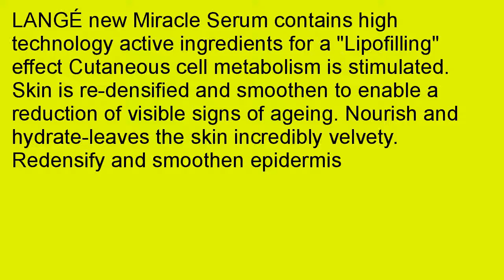Lange Paris Algo active Miracle Serum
Lange Paris Algo-active Miracle Serum in stock. 2a2Tq77 It looks like Lange Paris Algo-active Miracle Serum lovers will make it the product of the year in its field. Those who have tried it have different comments about this product but there is one thing they agree on: it definitely worth the payment you make for it. To see more, please keep on reading. The Lange Paris Algo-active Miracle Serum are addresses the needs of those who are interested. One could think that it was another scam but reading this article you will see that it totally legit. Success is just a click away! If you want to read information of Lange Paris Algo-active Miracle Serum, we suggest you to read this article. It contains consumer reviews and recommendation as well as the most favorite features of it. If you would like to share your opinions, feel free to write them below. We would very much appreciate it. Are you considering to get Lange Paris Algo-active Miracle Serum, but you still have some doubts about its trust ability? We have the solutions to help you get out of this confusion. We are ready to share all we know about it and give you recommendations. So that you will be able to decide yourself that it is a totally good product which is worth it. We hope you like this article.